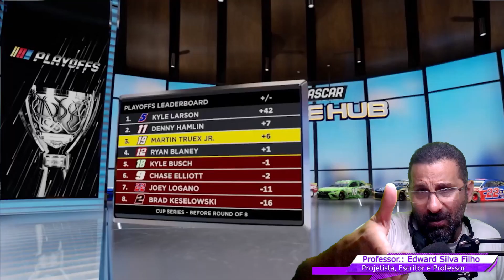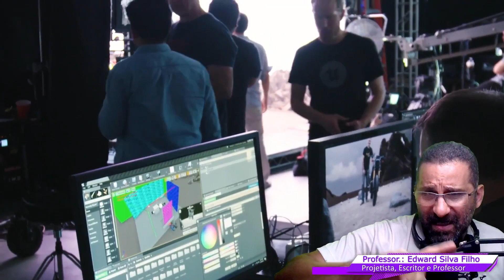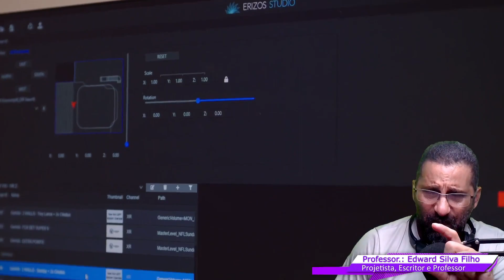CURSO DE ESTÚDIO VIRTUAL PARA LIVE TV COM UNREAL ENGINE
Seja para Shows, Eventos Corporativos, Treinamento, Entretenimento, Programas Esportivos, Noticiários, Estúdio Virtual  em tempo REAL e 100% CONTROLÁVEL é o Ideal para CUSTO x BENEFÍCO pois não haverá o CUSTO com Cenário e Mobília do Estúdio Físico, pois através do Chroma Key é possível projetar com controle e em tempo através através de diferentes dispositivos como FILMADORA, WEBCAM, SMART PHONE, CÂMERAS PROFISSIONAIS a projeção do Estúdio Virtual feito em Unreal Engine e em tempo REAL. Aprenda a produzir conteúdo digital para TV, Eventos, Shows, criando estúdio virtual com a Unreal ENGINE. ( BROADCAST ).

Estúdio Virtual com Unreal Engine é a solução ideal para Criação de Ambientes Interativos com transmissão ao VIVO através de diferentes Câmeras e dispositivos.

[ Broadcasting Virtual Studio Unreal Engine ]
[ Unreal Engine Virtual production Tutorial- Virtual set basic editing ]
[ VMIX NDI COM UNREAL ENGINE ]
[ AXIMMETRY COM UNREAL ENGINE ]

A Versão 4.27 está mais aprimorado para estúdios de televisão inclusive diversas emissoras de televisão utilizam a Unreal Engine pois em tempo real através das novas ferramentas da Unreal Engine 4.27 é possível controlar iluminação, cores, efeitos de lente, animações entre outras funções, tornando desnecessário o uso de um Editor de Vídeo.

Sim a Unreal Engine é responsável por estúdios Interativos de Realidade Aumentada para programas de Redes de Televisão como Jornais, Esportes, Entretenimento, entre outros.

Jornais como Domingo Espetacular e Fantástico também fazem uso da mesma técnica. Como a Unreal Engine é um motor gráfico de simulação q eu funciona com resultado em tempo real tem revolucionado o mercado de Programas de Televisão, Séries, VÍDEO Clips e Filmes, sendo usada inclusive no CINEMA.

Crie Maquete Eletrônica Interativa, navegável, com ações e eventos de Personalização de Ambientes e Simulação, e tudo com qualidade Foto Realista, e sem a necessidade de renderização e com V-ray já instalado.

Centenas de Cursos OnLine Gratuitos de Maquete Eletrônica com Lumion, Twinmotion, Unreal Engine, Sktechup, Revit, 3D Max, Bryce 7, Unigine, Unity, Daz Studio entre outras tecnologias. Canal focado para profissionais nas áreas de Arquitetura, Engenharia e Simuladores. Neste Canal de Maquete Eletrônica 3D Interativa e Realista você aprenderá através de diferentes técnicas e tecnologias a criar Ambientes Internos e Externos.